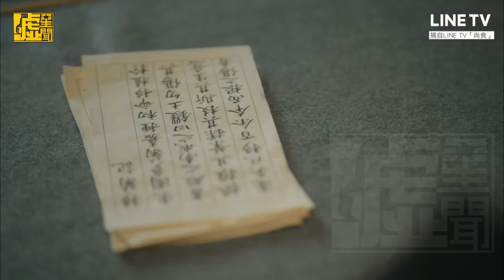吳謹言暗戀許凱耍花癡 偷進房間像變態XD